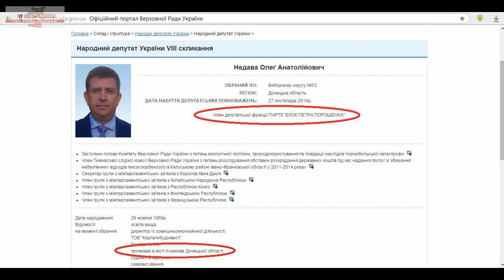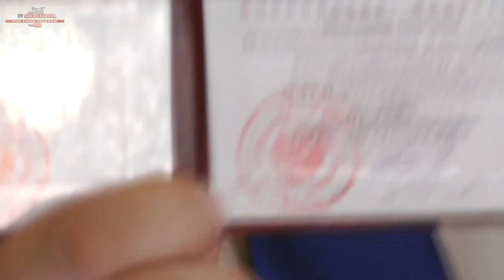Российский ФСБшник Олег Недава - народный депутат от Блока Петра Порошенко БПП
Экс комбат легендарного «Айдара», а ныне народный депутат  С. Мельничук в прямом эфире, в Верховном Совете Украины  показал российское удостоверение нардепа Недавы О.А. «Академия проблем безопасности, обороны и правопорядка», и сообщил о задержании владельца данного удостоверения год назад в пос. Счастье.
Нам удалось подробнее узнать о получении данного «трофея» непосредственно от участников данных событий бойцов «Айдара»:
«Около года назад, после освобождения пос. «Счастье», мы взяли в плен большое количество сепаратистов. При опросе, один из них сообщил, что за несколько дней до освобождения в городе появились сотрудники ФСБ (так они представлялись на БП сепаров), которые часто пересекали их блок пост. Задержанный описал этих людей, автомобиль на котором они передвигались, дал описание удостоверений, которые они предъявляли, а также сообщил о их примерном их местонахождении на окраине поселка.
Наш комбат расставил по поселку и на выездах засады, и мы провели розыск данных лиц. Так, в одной из «Антиповских дач» были обнаружены три человека, одним из них оказался Недава, у которого при наружном досмотре было найдено это удостоверение.
При задержании Недава кричал, что утром должен идти на переговоры с сепаратистами; пугал, что позвонит Авакову и  другим высокопоставленным чиновникам  Украины, мы под видеозапись предоставили ему его мобильный телефон, но он так этого и не сделал, в чем собственно и не было сомнений. »
Далее события для геройского батальона «Айдар» начали развиваться непонятным образом:
С. Мельничук:
«О задержании Недава с его российским удостоверением и всех обстоятельствах при задержании я сообщил командованию сектора «А».
Еще через 2 дня, с самых «верхов», поступила команда о расформировании батальона «Айдар», а меня направить на прохождение психиатрической экспертизы.»
Бойцы и экс комбат батальона «Айдар» возмущены таким «поворотом», они отдавали свои жизни и здоровье за свою страну, а «награда»  - расформировать.  Не менее возмущены и тем, что по данному задержанию за целый год не было проведено надлежащее расследование, не были опрошены свидетели, а Недава является народным депутатом Украины.
Действительно,  Невада со своим темным прошлым сейчас нардеп, а настоящих Героев Украины пытаются отправить в тюрьму.
Что же действительно сегодня происходит с Патриотами?
«Айдар» с комбатом Мельничуком был и остается врагом №1 в России, как такое может быть, что «Айдар» делают врагами Украины?